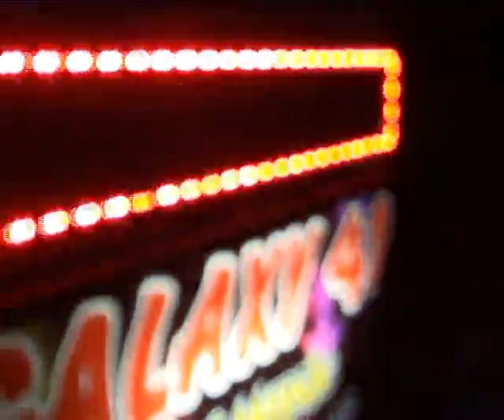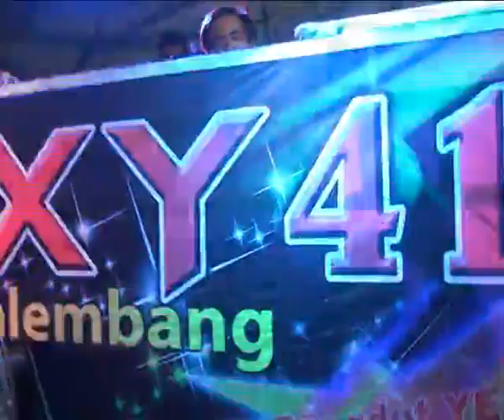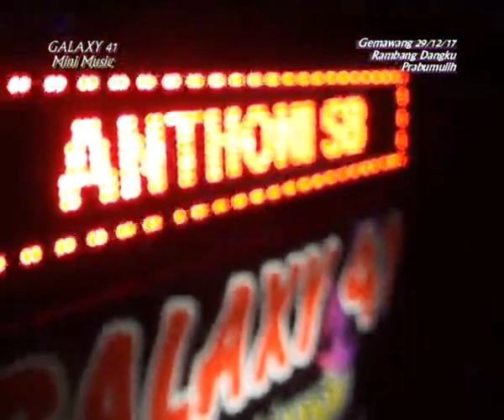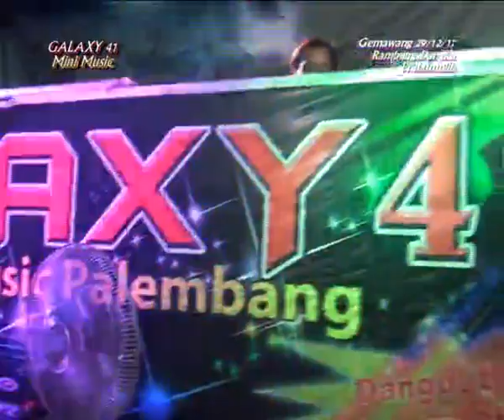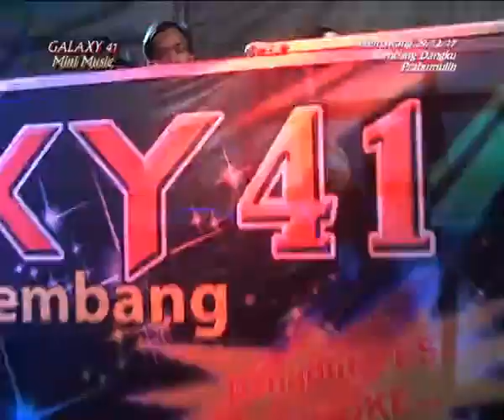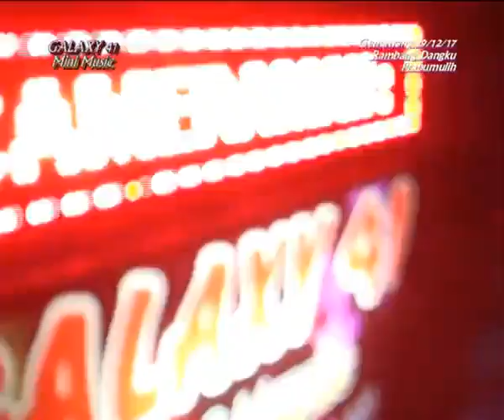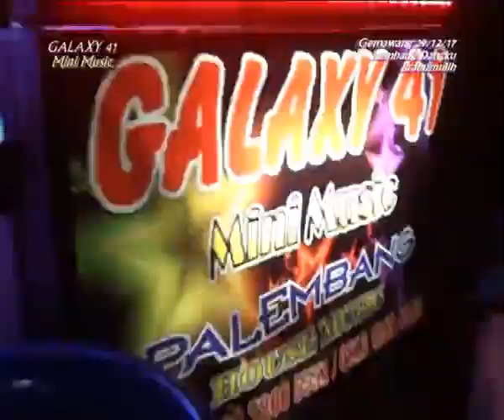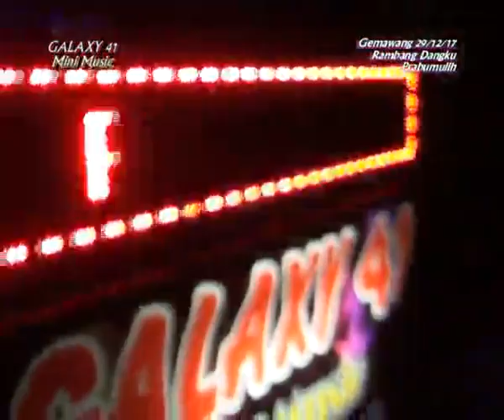FULL House Musix with Galaxy 41 Rembang Dangku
Galaxy41 House Music
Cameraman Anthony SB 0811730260